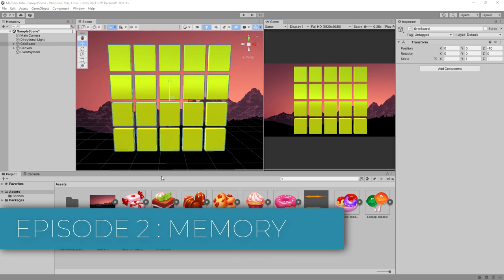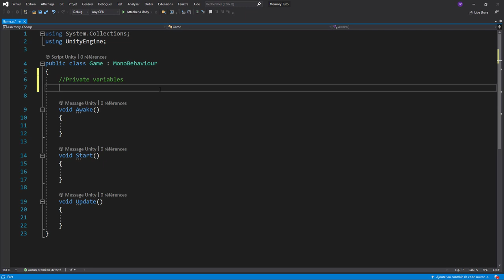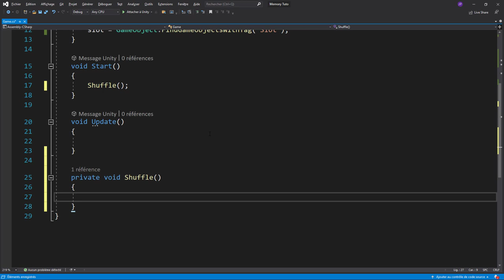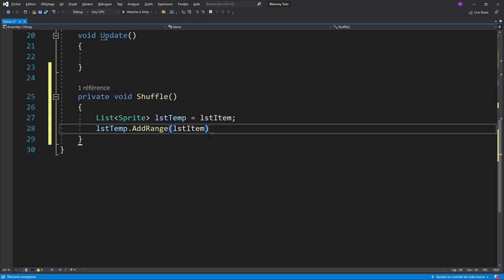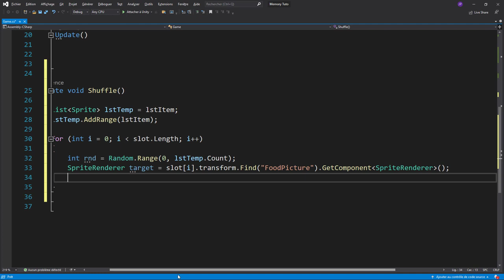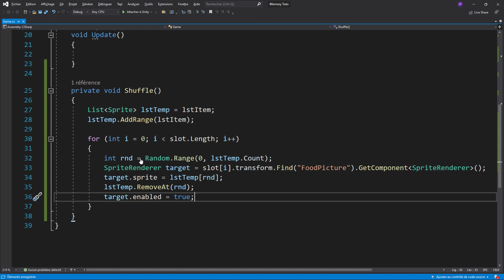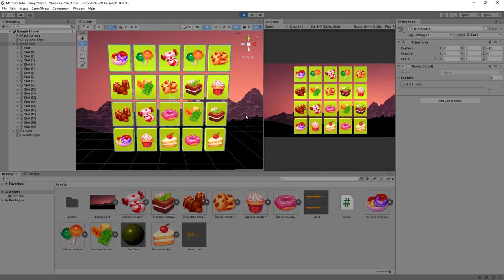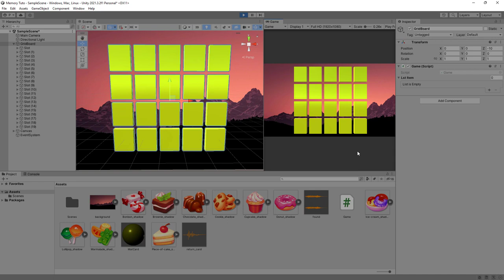Memory Unity - Episode 2 : Distribution aléatoire des cartes